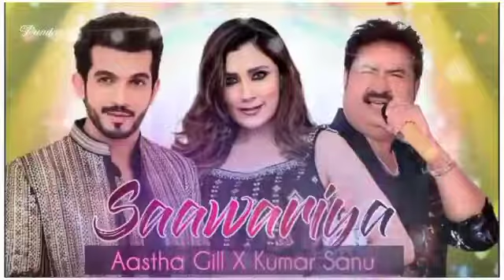dekh ke tujhko dil bole hi hai | new song 2021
Video player
Play video
Gaana Music : Songs & Podcasts
Video will play
after ad
INSTALL
4.5
FREE
Enter full screen
Ad · 0:06
0 minutes 0 seconds of 0 minutes 6 seconds
Drag handle
Description
Close
Description
Dekh Ke Tujhko Dil Bole Haaye Haaye, Saawariya, Aastha Gill, Kumar Sanu, Arjun, New Hindi Songs 2021
Beats Music
9.9K likes
452,818 views
9 Oct 2021
SuperHit Classic Music 💕
Saawariya Lyrics by Aastha Gill ft. Kumar Sanu is brand new Hindi song sung by Aastha Gill, Kumar Sanu and this latest song is featuring Arjun Bijlani. Saawariya song lyrics are penned down by Raja Dilwala while music is given by Hiten and video has been directed by Ray Haan Patni

⭓Make Sure You Will Like It And Spread it As Much As You Can.

Song: Saawariya
Singer: Aastha Gill, Kumar Sanu
Lyrics: Raja Dilwala
Starring: Aastha Gill, Arjun Bijlani

Saawariya Song Lyrics :-

Dekh Ke Tujhko
Dil Bole Haaye Haaye
Tere Bin Haal Mera
Bura Hota Jaye Jaye

Thodi Shararti Main
Tu Bhi Thoda Shy Shy
Tere Liye Baakiyon Ko
Kiya Maine Bye

Aisa Kaisa Pyar Kar Liya
Ho Ho Saawariya Aa Aa

Saawariya Aa Aa
Saawariya Aa Aa
Saawariya Saawariya

Saawariya Aa Aa
Saawariya Aa Aa
Saawariya Aa Aa
Saawariya Saawariya

Tujhpe Aake Naina Mere Jam Ho Gaye
Haan Tujhpe Aake Naina Mere Jam Ho Gaye
Samajh Mein Na Aaye Aise Kaam Ho Gaye

Naam Bahut Tha Tere Sar Ki Kasam
Saiyaan Pade Jo Tere Pyar Mein
Badnaam Ho Gaye

Haaye Reh Liya Duniya Se
Bada Dar Dar Ke
Dekhun Main Bhi Zara
Hadd Se Guzar Ke

Sab Kuchh Tere Naam Kar Diya
Ho Ho

Saawariya Aa Aa
Saawariya Aa Aa
Saawariya Aa Aa
Saawariya Saawariya

Saawariya Aa Aa
Saawariya Aa Aa
Saawariya Aa Aa
Saawariya Saawariya

Dhadke Dil Yeh Jab Udde Tera Kajal
Jadoo Kare Teri Aankhon Ka Kajal
Dekh Ke Tujhko Ho Jaun Pagal
Na Jane Kab Barsega Yeh Badal

Kuchh Toh Hua Mujhe
Aankh Jab Tujhse Ladi
Teri Deewangi Bhi
Sar Pe Mere Chadhi

Main Bhi Hoon Zid Pe Ada
Tu Bhi Hai Zid Pe Adi
Kisi Ne Bhi Na Badhayi
Baat Yeh Khud Se Badhi

Yeh Ishq Shareaam Kar Liya

Saawariya Aa Aa
Saawariya Aa Aa
Saawariya Aa Aa
Saawariya Saawariya

Saawariya Aa Aa
Saawariya Aa Aa
Saawariya Aa Aa
Saawariya Saawariya

Saawariya Saawariya